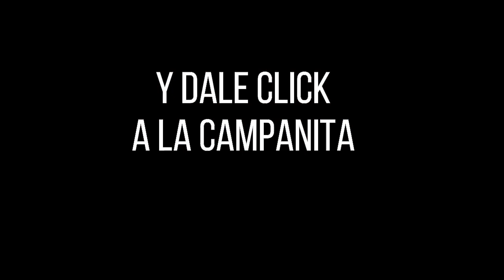CULONA DÍA Resultado del Lunes 17 de enero de 2022 ✅🥇🔥💰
Hola buenas tardes, te presentamos los resultados de las loterías y chances en Colombia, vamos con el Resultados del Chance Culona día del Lunes 17 de enero de 2022.